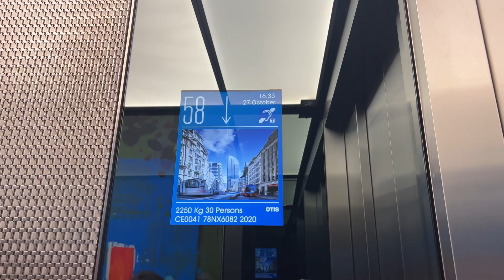HORIZON 22 | FREE THINGS TO DO IN LONDON | LONDON VLOG ✨✨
Hi guys. I know London is pretty expensive but there are some wonderful things to do for FREE and this is one of them. This is my second Vlog from the series of FREE THINGS TO DO in London. And don't forget to reserve your ticket before your visit.
Hope you guys like my Vlog 😊

Music used in my vlog - Music: Outside
Musician: @iksonmusic